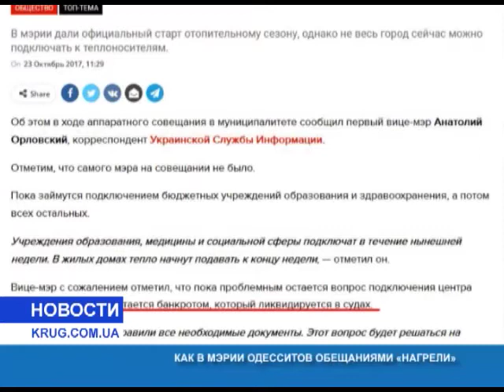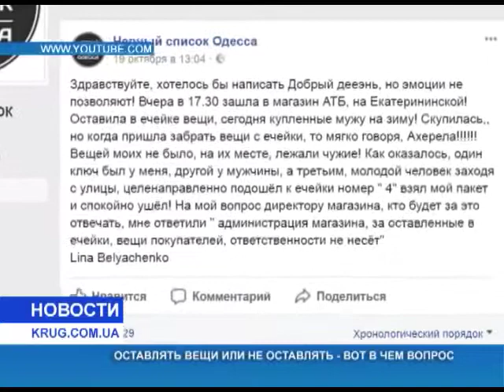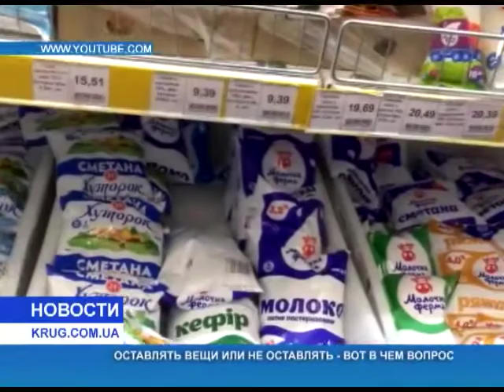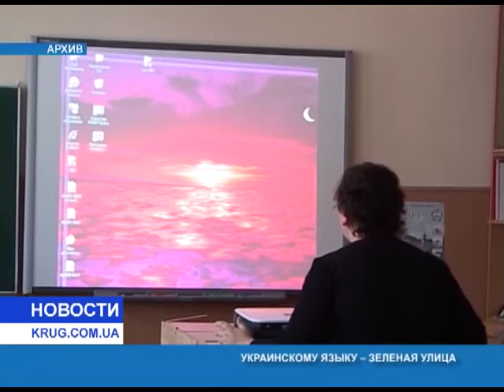Новости(рус.) от 25.10.2017